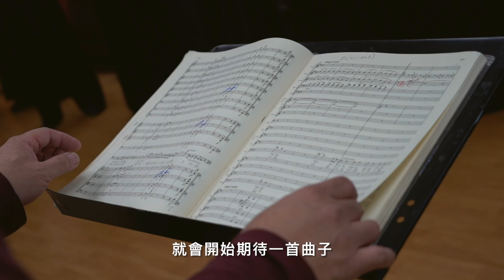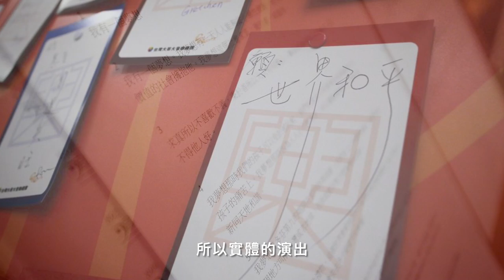【樂興之時】年終祈福20年線上特映會_映前紀錄｜觀賞故事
每年的年終之際，@樂興之時管絃樂團 都會透過演奏《貝多芬第九號交響曲》，為來年注入滿滿的正向力量。2021年，樂興之時歲末貝九20週年，改以線上特映會方式，重溫這些感人時刻，這將是20年來最別開生面的一次【樂興之時年終祈福】！

完整版 / 樂興之時年終祈福20年線上特映會–貝多芬第九and more (𝟐𝟎 𝐘𝐞𝐚𝐫𝐬 𝐨𝐟 𝐎𝐝𝐞 𝐭𝐨 𝐉𝐨𝐲 by Philharmonia Moments Musicaux)